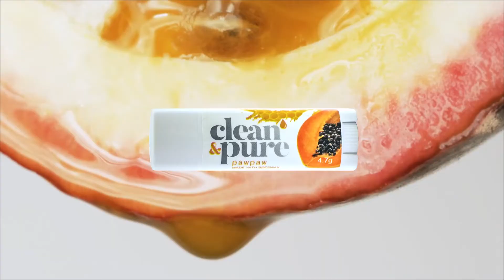We are Clean & Pure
Snappy intro to Clean & Pure products. 100% Natural Australian made skin care.